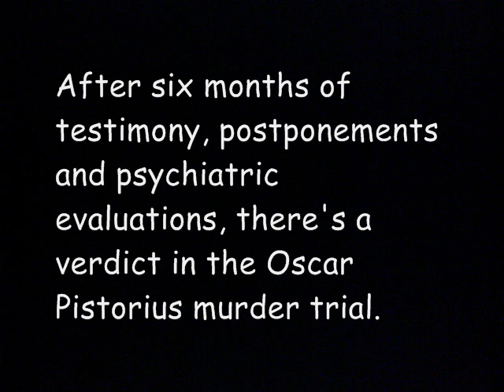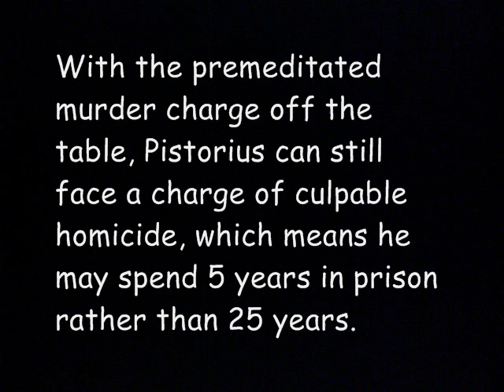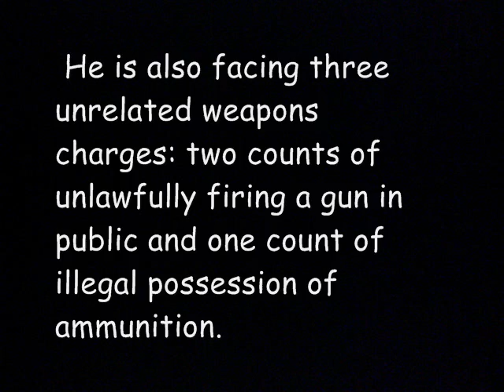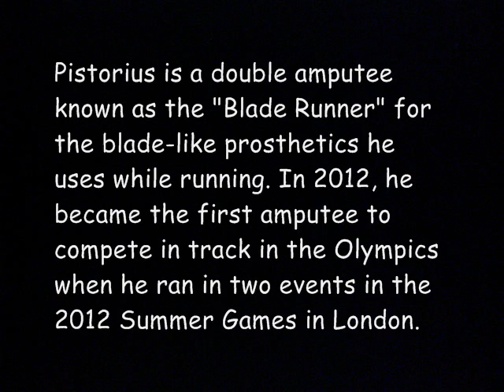9/11/2014 Oscar Pistorius Trial | Judge's Verdict Clears Pistorius | Oscar Pistorius Cleared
After six months of testimony, postponements and psychiatric evaluations, there's a verdict in the Oscar Pistorius murder trial.

A judge ruled that the 27-year-old athlete did not willfully shoot and kill his girlfriend, Reeva Steenkamp, through a locked bathroom door on Feb. 14, 2013.

He maintains that he believed the model, who was 29 at the time of the slaying, had been an intruder. Prosecutors say he killed her deliberately in a fit of anger after an argument.

Although the verdict is still in progress, Judge Thokozile Masipa did rule on Thursday that Pistorius' actions on the night of Steenkamp's slaying were not premeditated. Masipa also noted that there was “no doubt” Pistorius had acted unlawfully.

With the premeditated murder charge off the table, Pistorius can still face a charge of culpable homicide, which means he may spend 5 years in prison rather than 25 years.

 He is also facing three unrelated weapons charges: two counts of unlawfully firing a gun in public and one count of illegal possession of ammunition.

Pistorius is a double amputee known as the "Blade Runner" for the blade-like prosthetics he uses while running. In 2012, he became the first amputee to compete in track in the Olympics when he ran in two events in the 2012 Summer Games in London.
Pistorius Verdict - Thursday, September 11, 2014- South African court to deliver verdict in Oscar Pistorius' murder trial today
Oscar Pistorius verdict: athlete not guilty of murder charges says judge ,Judge rejects premeditated murder Judge: Pistorius did not intentionally kill Steenkamp - CNN .Judge rejects premeditated murder charge against Oscar Oscar Pistorius not guilty of premeditated murder of .Oscar Pistorius not guilty of premeditated murder - Channel , Judge rejects premeditated murder charge against Oscar, BBC News - LIVE: Oscar Pistorius verdict - BBC.com, Oscar Pistorius found not guilty of premeditated murder Judge Finds Oscar Pistorius Not Guilty of Premeditated Mur, Judge rejects premeditated murder charge against Oscar Pi, Judge rejects both murder charges against Pistorius .., Oscar Pistorius cleared of murder, still faces manslaughter ., Judge rejects Pistorius' premeditated murder charge | New, Judge rejects premeditated murder charge against Oscar, Oscar Pistorius case: Athlete cleared of premeditated murder, Oscar Pistorius NOT GUILTY of murder of